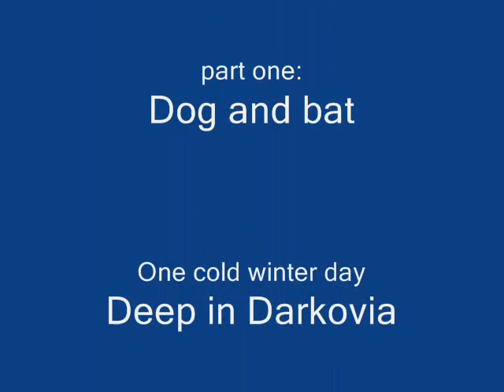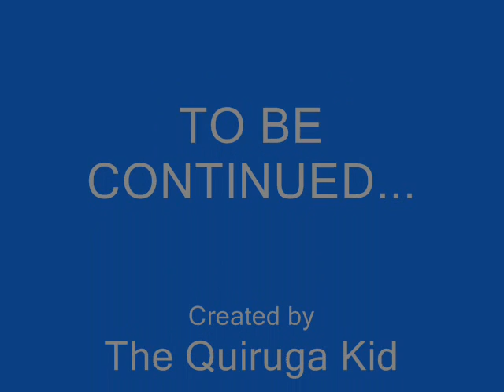AQW - Wrath of wolfwing part I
The first part of a 2 part episode